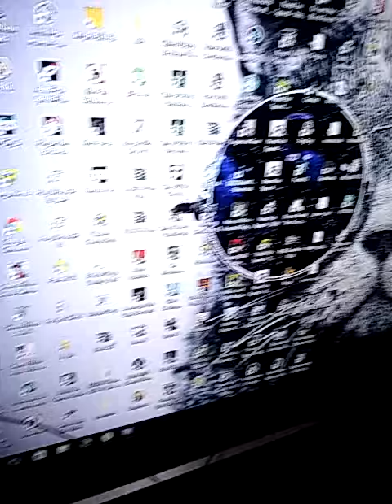Windows 10 and XP